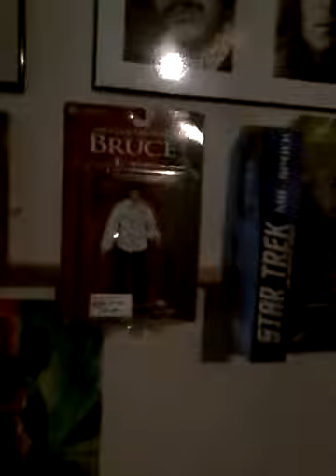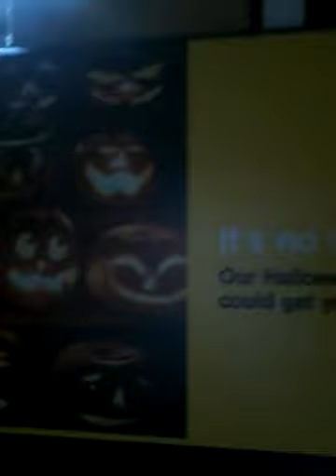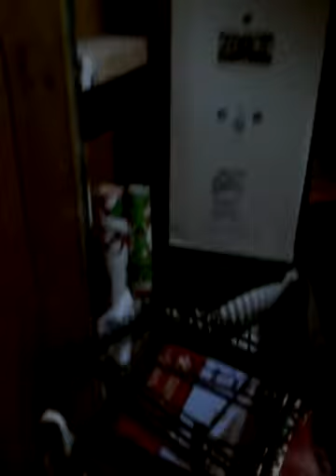My basement studio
What a fun place to record